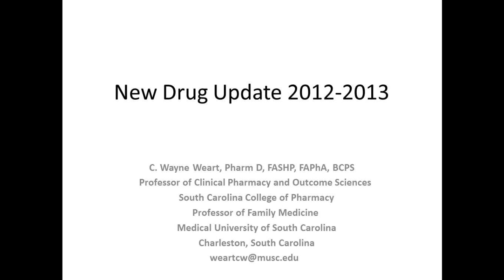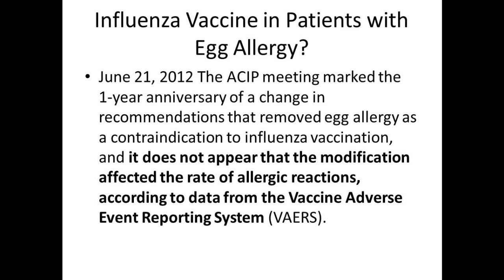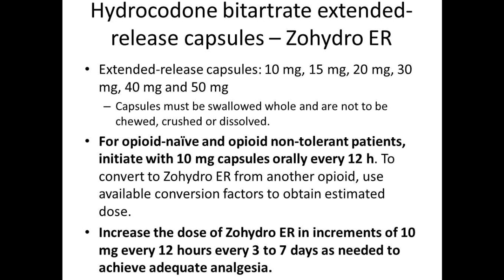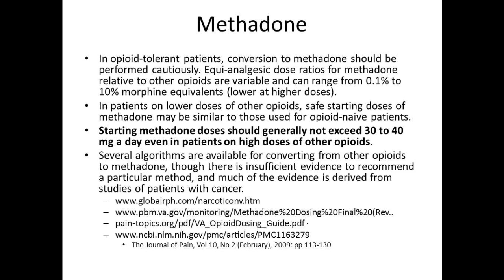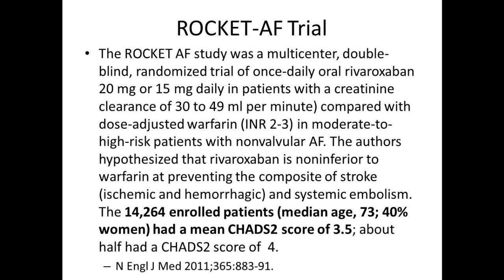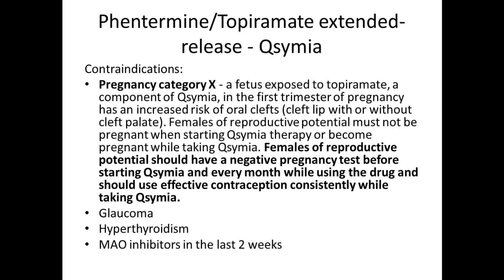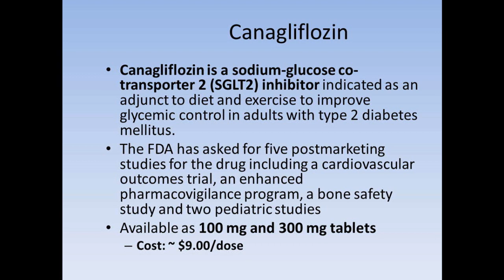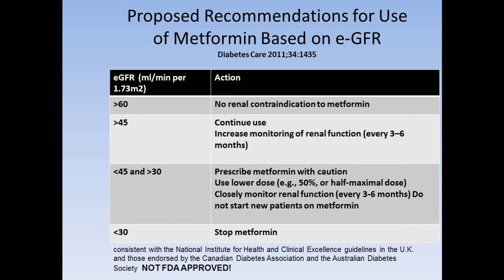New Drug Update 2013-14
The FDA is approving new medications at a fast pace, there are new warnings on many existing medications, and changes in the guidelines for many of the diseases seen in primary care.  In addition, primary care providers are being evaluated and incentivized for meeting quality indicators.  Healthcare continues to move toward improving access to high quality, evidence-based and cost effective patient centered care.  This lecture addresses the FDA warnings and label changes that relate to medication safety and how this information should be applied in the selection and monitoring of evidence-based pharmacotherapy to achieve better patient related outcomes.  Current information concerning newly FDA approved medications (pharmacology, pharmacokinetics, efficacy and safety data, drug interactions, dosing, monitoring and cost) in the selection of evidence-based pharmacotherapy is presented.  Selected newer agents will be compared to existing therapies so that a determination of the appropriate medication regimen for a specific patient can be determined.